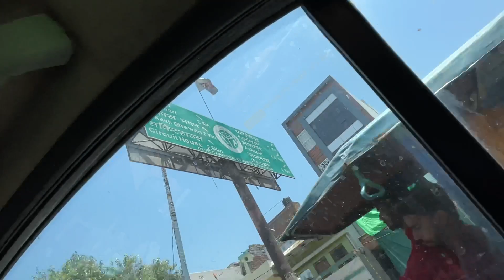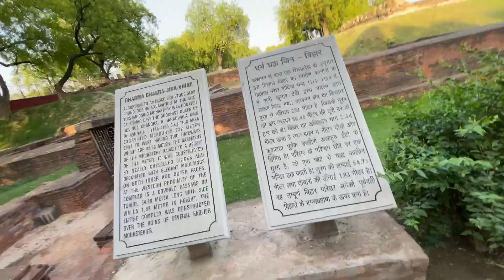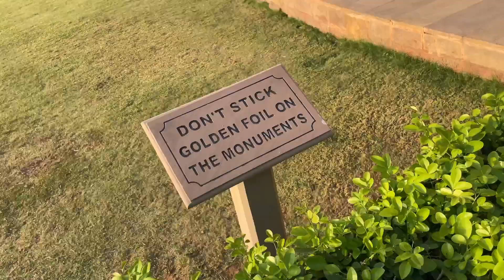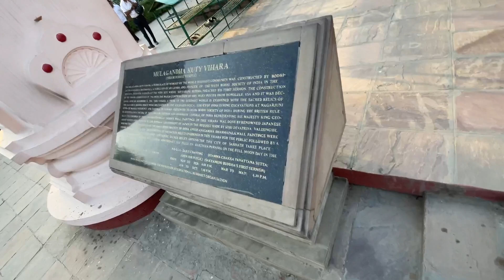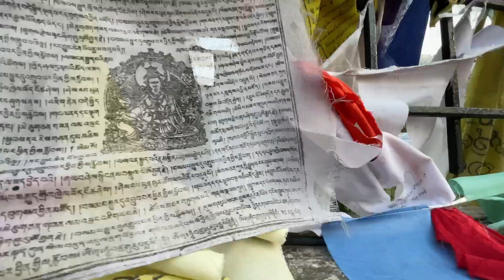Finely Banaras Poch Gaye 😍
Hlo Guys Welcome To My New Vlog
Big Support And Big Love ❤️ Guy’s
Chaanel Pe Video Jarur Dekho Puri Video Aur Enjoy Kare 😁
Daily Vlog
Majedar Vlog
Funny Vlog
Unique Vlog
My Lifestyle Vlog
Personal Vlog
Travel Vlog
All In One Vlog Channel 😱❤️